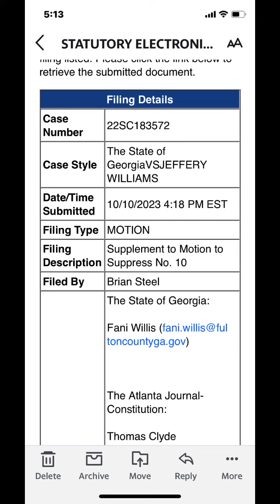Saucey News: youngthugrico document 10/9